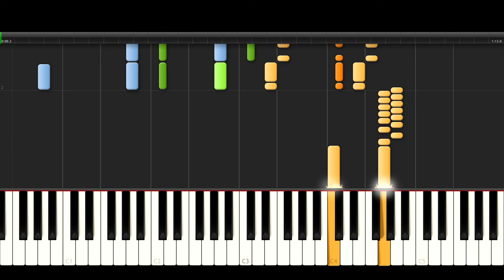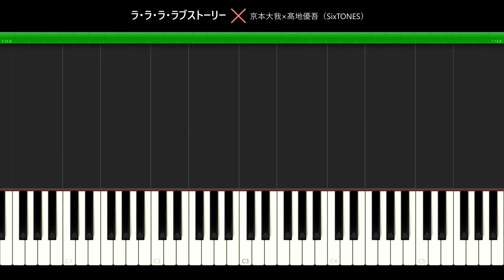【ラ・ラ・ラ・ラブストーリー】京本大我×髙地優吾（SixTONES）